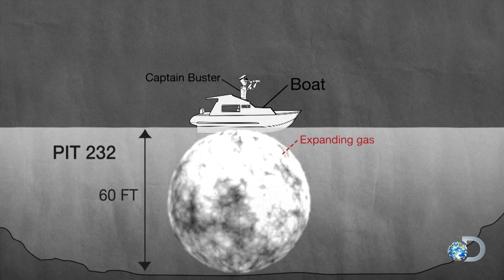Blow It Out of the Water | MythBusters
Can you ever really blow a ship out of the water in one piece? Adam and Jamie test the literal meaning of the phrase.